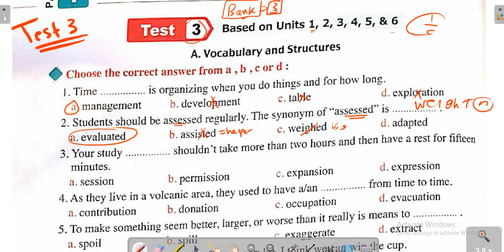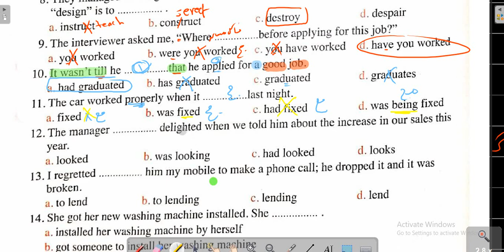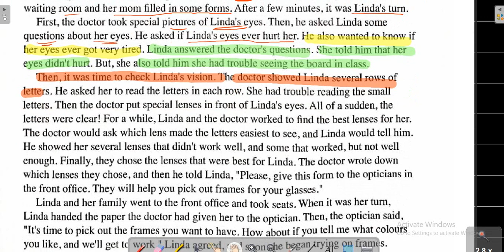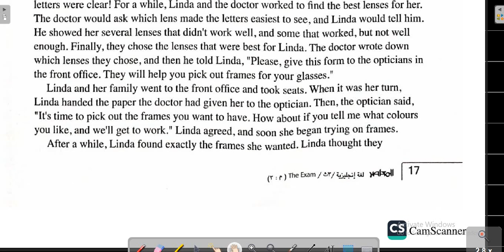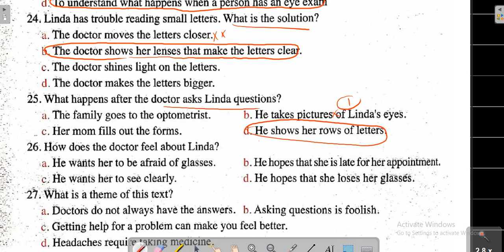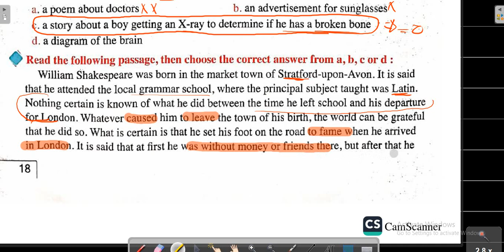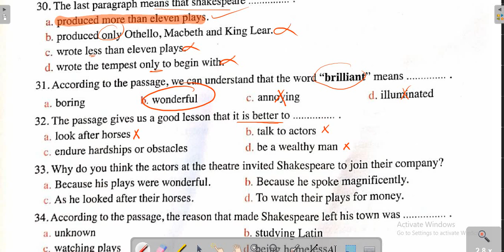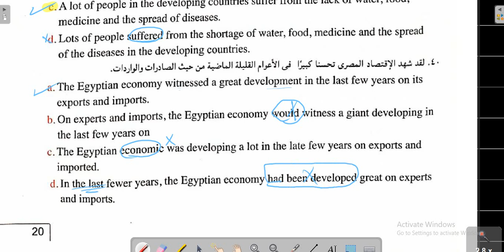بوكلت المعاصر | 26 امتحان | الامتحان الثالث | التراكمي